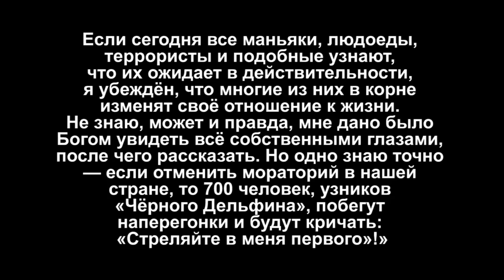ЧЕРНЫЙ ДЕЛЬФИН! Самая Опасная Тюрьма Для ПОЖИЗНЕННО ЗАКЛЮЧЕННЫХ | ИК-6 Черный дельфин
Тюрьма Черный дельфин — это одна из самых строгих исправительных колоний в России. В стенах этого исправительного учреждения могут содержаться до 1600 заключенных, а численность персонала достигает несколько тысяч человек. Об этой тюрьме ходит много легенд, многие из которых являются по-настоящему пугающими. Благодаря этим историям эта колония стала известной за пределами криминального мира, причем не только в России, но и в других странах.